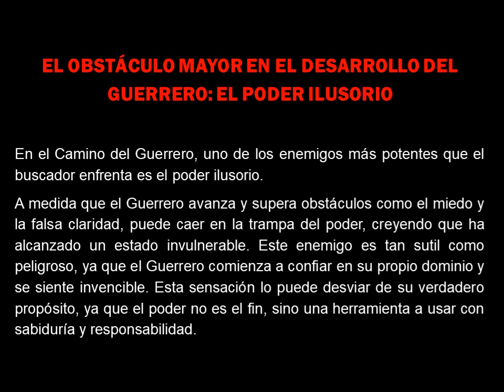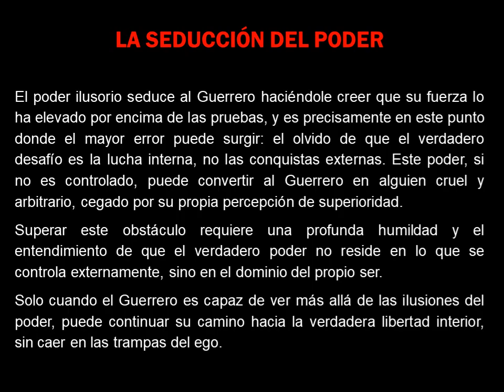🔥LAS TRAMPAS DEL GUERRERO. EL PODER DE LA SEDUCCIÓN ó LA SEDUCCIÓN DEL PODER - Toltecas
👉Biblioteca Ergasofía LISTADO DE TÍTULOS EN ELABORACIÓN Catalogados hasta la fecha (Abierta de Abril a Diciembre)

GRUPOS DE TRABAJO: Únete a los grupos de trabajo en Telegram:
⭐ I.A.: solo no puedes con amigos sí. GO

PLATAFORMAS IA (inteligencia artificial): Ya puedes acceder de forma gratuita! Cuéntale tu sueño y te interpretará. Pídele una imagen al final para meditar:
👉 CHATGPT plus: Gpt’s a tu disposición
• Tu terapeuta en casa. Solución Integral